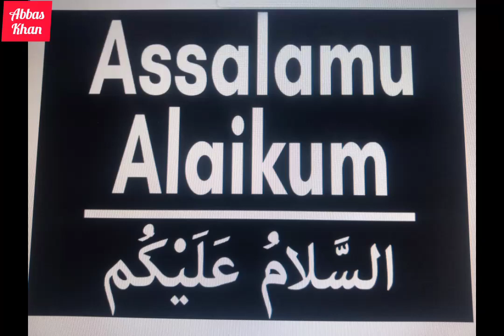pashto film stage show na 2022 ki jahangir khan somra pesy ogately